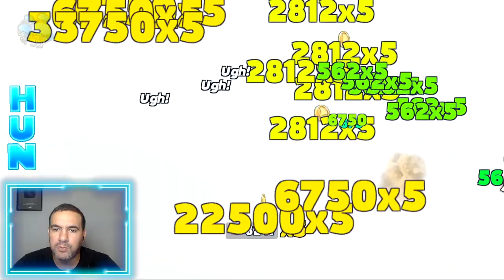NEW UPDATE - TUBARÃO COSMIC ALAN x ARCTIC APOCALYPSE - HUNGRY SHARK WORLD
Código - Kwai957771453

GANHE MUITO DINHEIRO!

J9601085